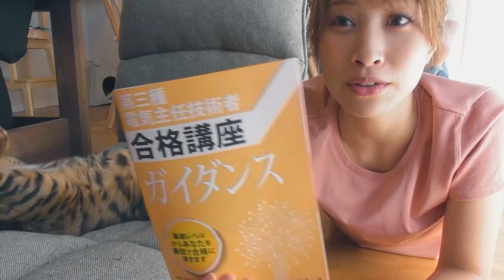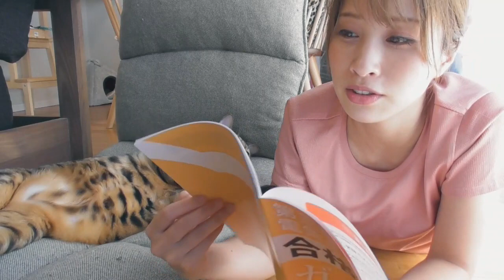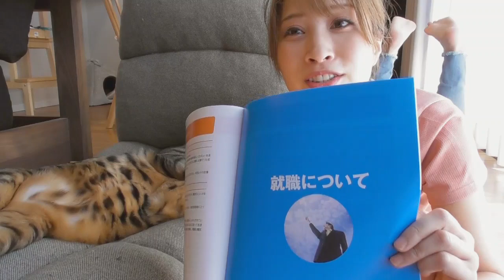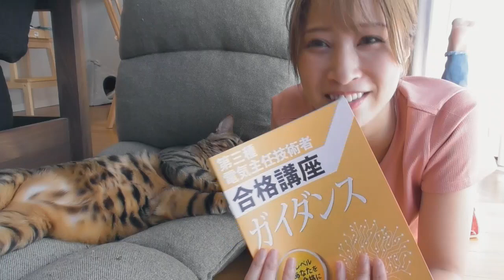【電験三種とる～！！】電験受ける心構え☆お勉強のコツ！いつから始める？順番は？数学のコツ！電験資格の活かし方など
電験三種のお勉強するにあたり、
どこから始めたらいいのかなぁ～？
お勉強のコツはあるのかなあ～？

ということで、心構えをガイダンスしました☆イエーイ
なんと今日はガルちゃんと一緒！

1:24　ガイダンス
6:52　いつからはじめればいいの？
8:05　数学のコツ
11:50　ガルちゃん攻撃する
13:00　電験とったらできること

ここはこう、勉強のコツ、ここを知りたいなど、
ぜひコメントいただけると嬉しいです♪

使ったのはこちら☆SAT株式会社　猫でもわかる系と電験三種